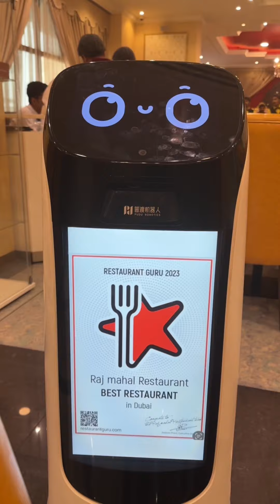RajMahal Restaurant UAE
@rajmahalrestaurant_uae - the place of pure vegetarian Indian Royal Thali, is my all time favorite thali place! Their exemplary service, warmth, delicious traditional food, and vibrant vibe makes this a wholesome place to visit !
Our first stop was the Pani puri stall - no Indian meal is complete without chatpatta pani puri!
They start their service with a traditional hand wash, proceeding with serving drinks - lassi, mango lassi, and juice. The mango lassi is seasonal, but so refreshing and perfect for mango lovers!
The visually impressive thali is then served, including:
Starters - Cucumber salad, Dhokla and samosa
Breads - Puri, Roti, and Bajra roti with Gud
Mains - Brinjal, Mattar paneer, Tomato sabzi, Aloo sabzi, Gujarati dal, Gujarati Kadhi, Rajasthani dal, Rajasthani kadi, and dahi bhalla
Rice - Plain white rice, Dal khichdi, Mixed veg rice, Curd rice
Accompaniments - Namkeen, chutneys, Achaar, onion and chillies
Desserts - Halwa and Kheer
It’s impossible to pick a favorite as every dish is so well made and perfectly complimented the other thali dishes. The Dhokla and dahi bhalla was so soft, and curd rice perfect for summers. Absolutely loved the bajra roti with Gud, even though it is a winter dish, it was addictive! We paired our puri with halwa and were transported back to India!
Their cute Robot stopped by to see if we needed anything more.

🌈AMAZING SEPTEMBER DEALS 🌈
TAKE-AWAY /DELIVERY BOX at affordable prices, in SPILL FREE boxes!
Raj Mahal is currently offering great DISCOUNTS:
⭐️Dhs 12 for UNLIMITED pani puri
So enjoy the onset of festival season with these AMAZING OFFERS at Raj Mahal - and make sure to take your appetite along to enjoy their UNLIMITED OFFERINGS!